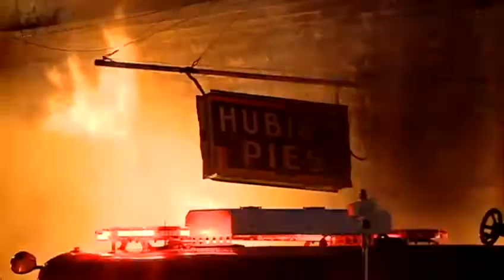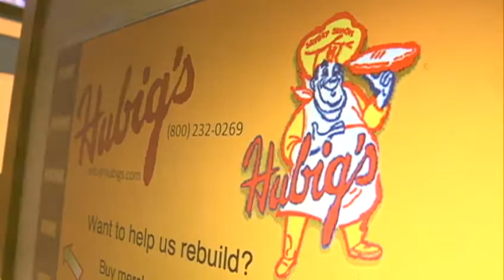Hubig's Pies takes issue with unauthorized use of brand